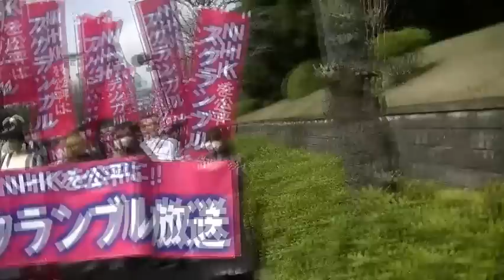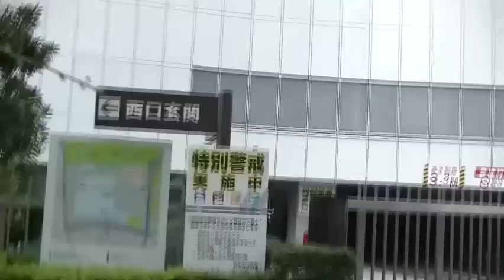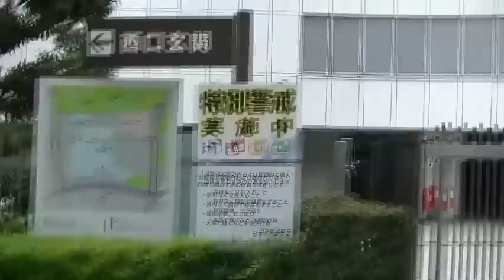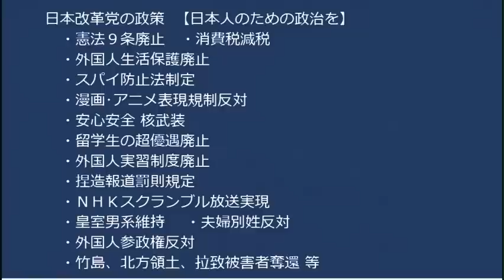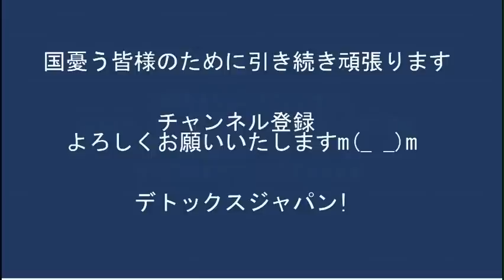NHKスクランブルデモ 出発ーNHK本部ー渋谷スクランブル交差点 20230402開催 ／ スクランブル＝契約半減＝NHK解体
NHKスクランブルデモin渋谷ロングバージョンです。ご参加の皆様、お手伝いの皆様、警備の皆様、ネットで応援の皆様、誠にありがとうございました。大変お疲れ様でした。NHKが報道するまで続けますので、次回も是非よろしくお願いいたします。

170-0005  東京都豊島区南大塚 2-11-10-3階 くつざわ亮治 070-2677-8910 まで